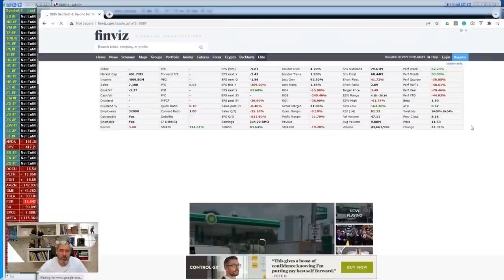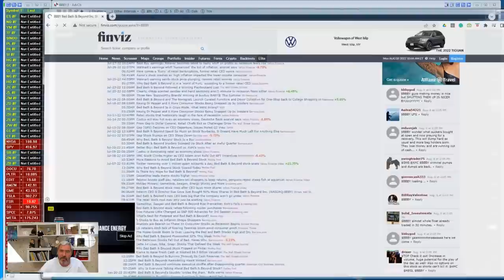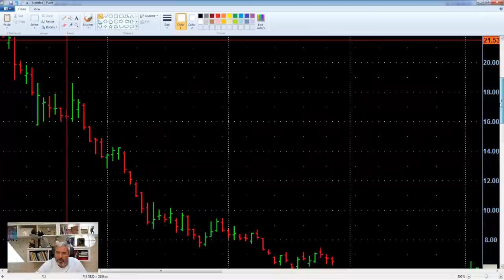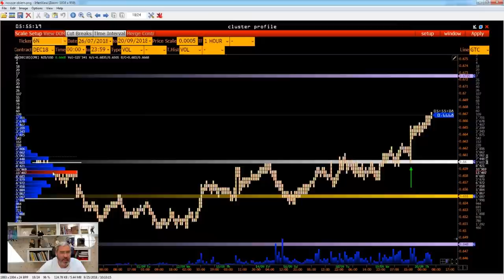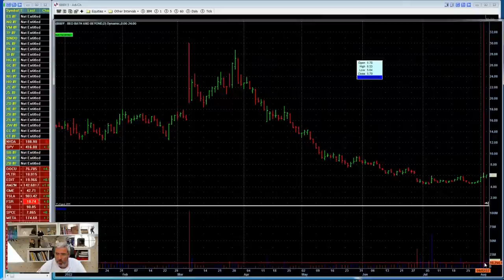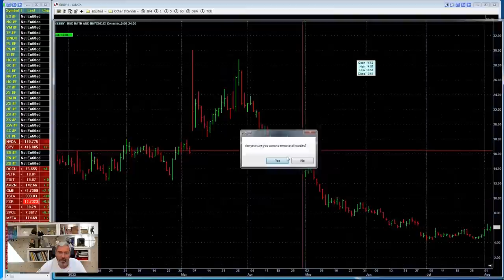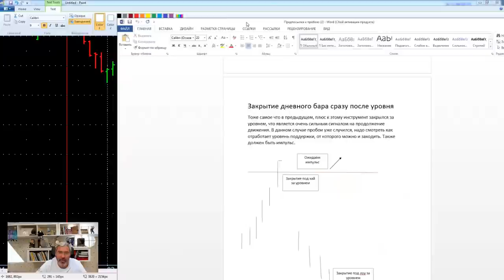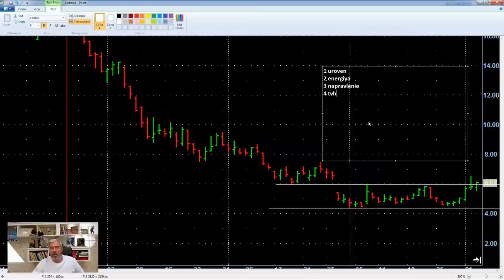Как и какие инструменты выбирать на длительный срок